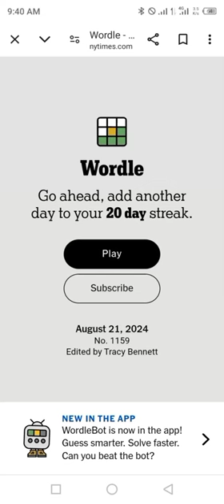Wordle New York Times NYT Today Answer 21 August 2024 Wednesday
WORDLE No.1159